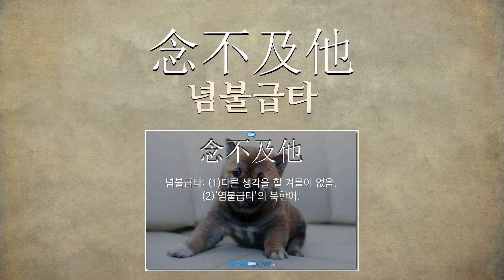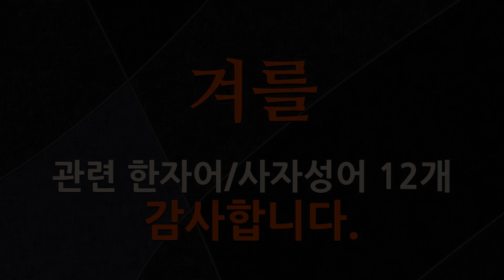겨를에 관한 한자어/사자성어 12개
겨를에 관한 한자어 및 사자성어를 자세하게 풀이해 드립니다.

[겨를에 관한 한자/한자어/사자성어 목록: 12개]
1) 萬事無心(만사무심): (1)모든 일에 관심이 없음. (2)근심이나 걱정으로 다른 일을 돌볼 겨를이 없음.
2) 應接無暇(응접무가): 응접에 바빠 겨를이 없다는 뜻으로, 일이 몹시 바쁜 상태를 이르는 말.
3) 吾鼻三尺(오비삼척): 내 코가 석 자라는 뜻으로, 자기 사정이 급하여 남을 돌볼 겨를이 없음을 이르는 말.
4) 朝不謀夕(조불모석): 형세가 절박하여 아침에 저녁 일을 헤아리지 못한다는 뜻으로, 당장을 걱정할 뿐이고 앞일을 생각할 겨를이 없음을 이르는 말.
5) 忙中有閑(망중유한): 바쁜 가운데 한가한 겨를이 있음.
6) 念不及他(념불급타): (1)다른 생각을 할 겨를이 없음. (2)‘염불급타’의 북한어.
7) 朝不慮夕(조불려석): 형세가 절박하여 아침에 저녁 일을 헤아리지 못한다는 뜻으로, 당장을 걱정할 뿐이고 앞일을 생각할 겨를이 없음을 이르는 말.
8) 汨沒無暇(골몰무가): 어떤 일에 오로지 파묻혀 조금도 틈이 없음.
9) 忙中偸閑(망중투한): 바쁜 가운데서도 한가한 겨를을 얻어 즐김.
10) 目不窺園(목불규원): 눈으로 정원을 보지 못한다는 뜻으로, 집에 있으면서 정원을 바라볼 겨를 없이 강학(講學)에 열중함을 비유.
11) 座席未煖(좌석미난): 앉은자리가 따듯해질 겨를이 없다는 뜻으로, 분주하게 돌아다니거나 이사를 자주 함을 이르는 말.
12) 席不暇暖(석불가난): 앉은 자리가 따뜻할 겨를이 없다는 뜻으로, 자리나 주소를 자주 옮기거나 매우 바쁘게 돌아다님을 이르는 말.